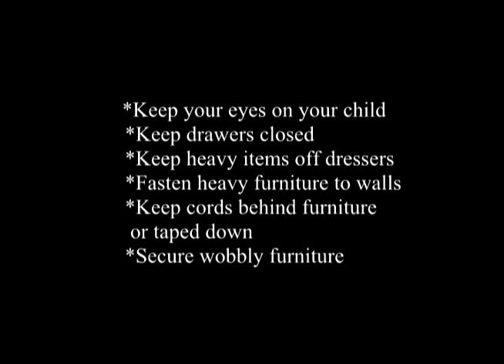Protect Children From Falling Objects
A brief injury prevention video for parents of young children, produced for Lehigh County Office of Children and Youth Services by
Ara Barlieb and Pamela Wallace
2014